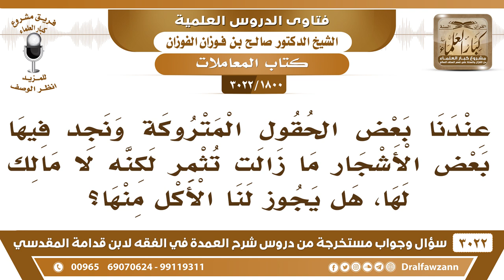[1800 -3022] عندنا بعض الحقول المتروكة وفيها بعض الأشجار المثمرة؛ هل يجوز لنا الأكل منها؟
-"[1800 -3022] السؤال: عندنا بعض الحقول المتروكة ونجد فيها بعض الأشجار ما زالت تثمر لكنه لا مالك لها، هل يجوز لنا الأكل منها؟
الجَوَابُ: لا هذه لصاحب الأرض، هذه غلة الأرض لصاحبها، نعم، ولا يجوز لك تدخل ملك أحد إلا بإذنه نعم.
للاشتراك في قناة الشيخ صالح الفوزان

للاستفسار والإقتراحات والدعم
رئيس الفريق
لمشروع كبار العلماء